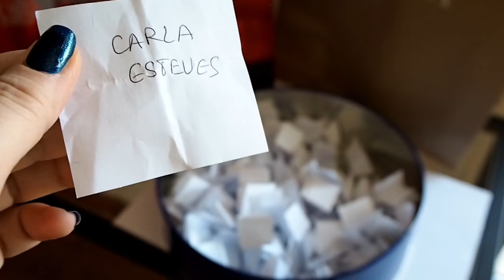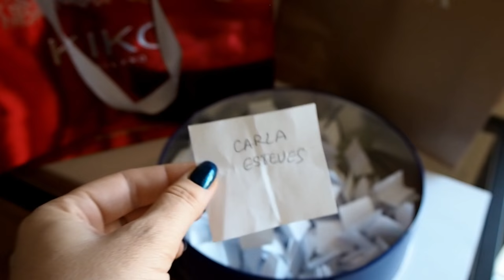Vencedora do Sorteio!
Olá Meninas..!!!

Hoje venho fazer com vocês o sorteio do vencedor/a do meu primeiro sorteio…!!!

Este meu primeiro sorteio foi feito de um modo muito básico, com os nomes de todos os subscritores que deixaram comentário no vídeo do sorteio a referir que queriam participar, em papelinhos, e eu depois escolhi um…!!!

Para o próximo sorteio sou capaz de usar o programa Random para ser ainda mais simples, mas isso depois logo se vê..!!!

Agora, quem ganhou, tem até sexta-feira para me enviar um mail para , com o nome e morada para onde quer que eu envie os produtinhos…!!!

Espero que a vencedora vá gostar de todos os produtos e em breve há mais sorteios aqui no canal, por isso, todas as outras subscritoras podem estar bem atentas…!!!

Beijinhos Grandes a todas e boa Segunda-feira…!!!